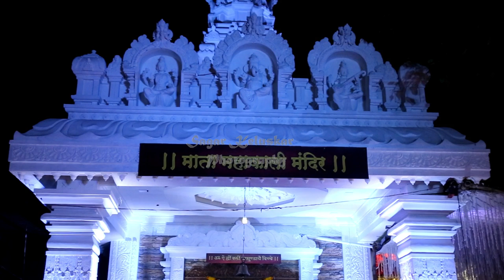Ghatkopar chi Aai Mahakali 2018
Ghatkopar chi Aai Mahakali 2018, Bhatwadi